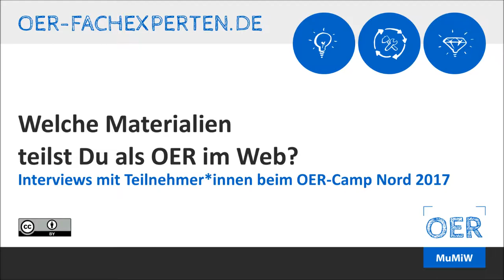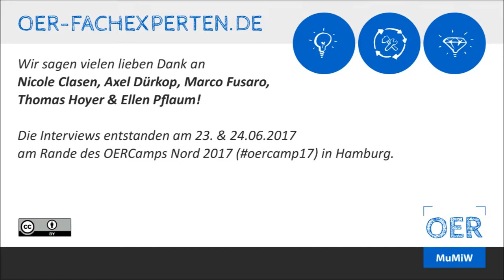OERCamp Nord: Welche Materialien teilst Du als OER im Web?